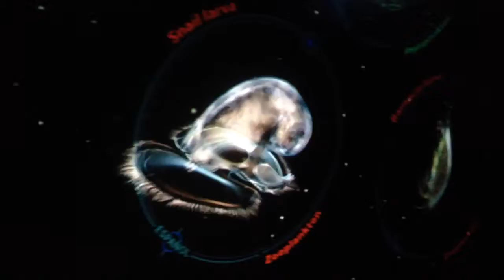Draven at the Monterey Bay Aquarium